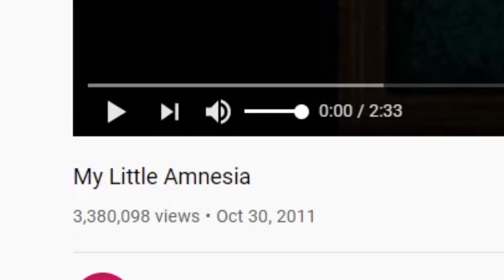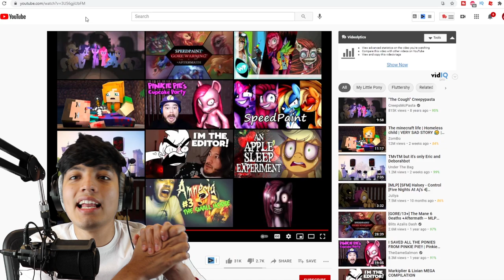My Little Pony Sonic.exe